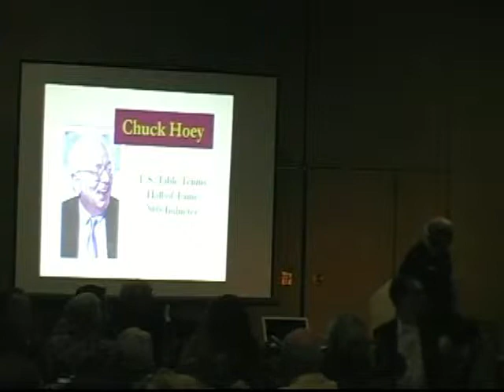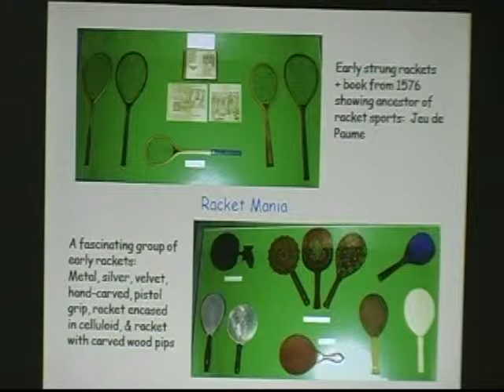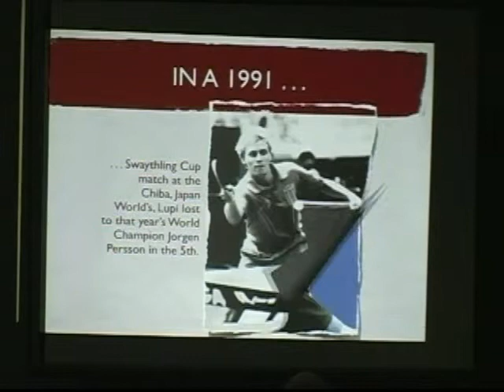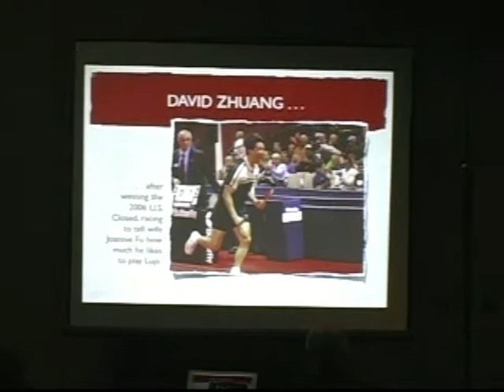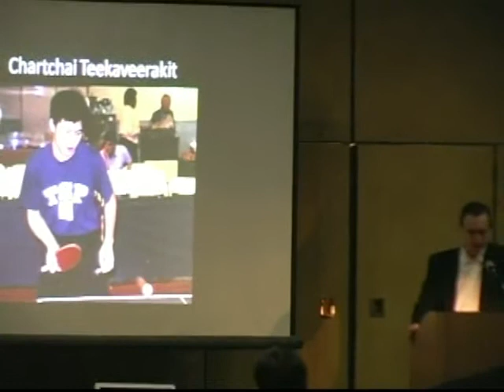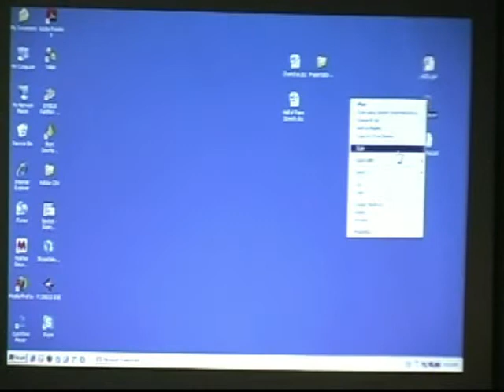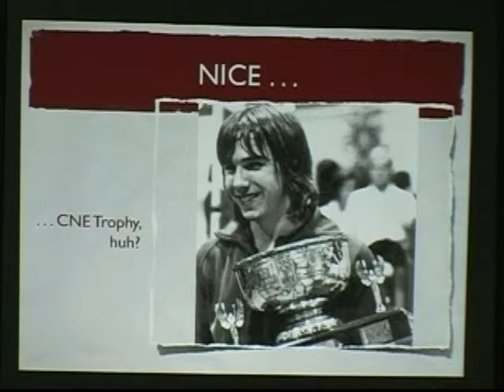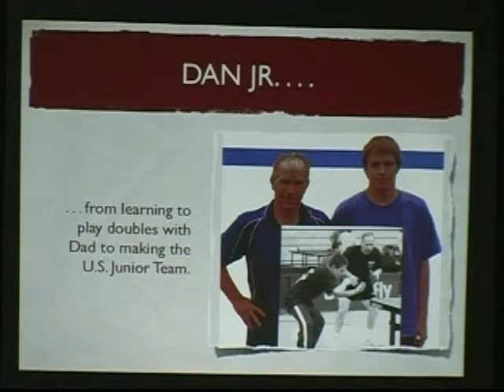2008 USA Table Tennis Hall of Fame Inductions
Chuck Hoey (Contributor), Bill Hodge (Contributor), Ilja Lupulesku (Player), and Chartchai "Hank" Teekaveerakit (Player).

Mark Matthews Lifetime Achievement Award: Danny Seemiller

USATT Hall of Fame